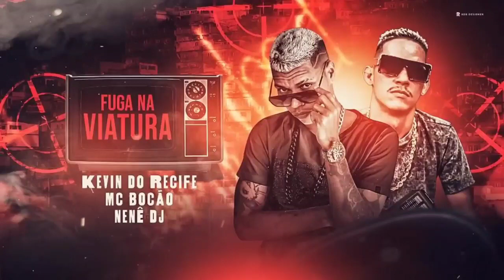KEVIN DO RECIFE E MC BOCÃO E DJ NENE - FUGA NA VIATURA DE GLOCK NA CINTURA - BREGÃ FUNK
KEVIN DO RECIFE E MC BOCÃO E DJ NENÊ - FUGA NA VIATURA DE GLOCK NA CINTURA - BREGA FUNK

FUGA NA VIATURA DE GLOCK NA CINTURA - KEVIN DO RECIFE, MC BOCÃO E NENÊ DJ- REMIX BREGA FUNK

Vídeo não oficial sem intenção de violar os Direitos autorais. Compositores/Bantores ou Bandas se não for de acordo com o vídeo, por favor não use o strike, entre em contato com esse e-mail